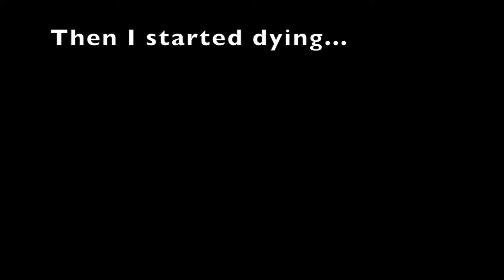Crazy Online Zombie Fighting with Brad Logano Gaming! - Unturned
Brad and I face zombies, as well as other players in the server.